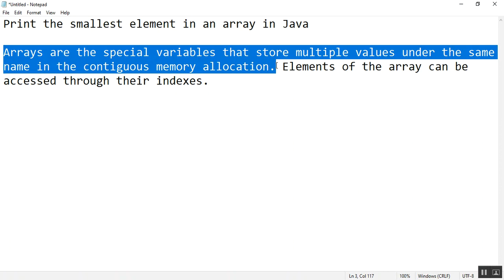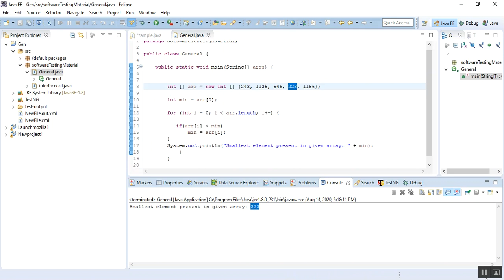Print the smallest element in an array in Java